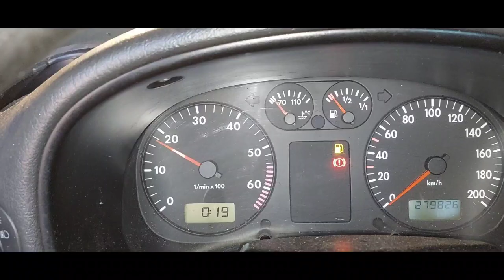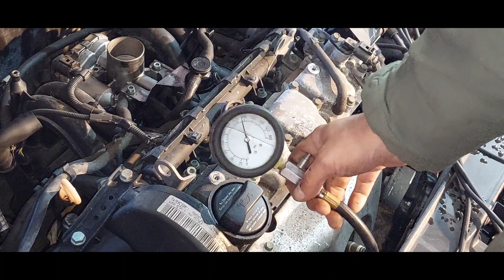Die Autodoktoren, geht man so bei euch mit "Kunden" um?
Wenn man öffentlich mit Kunden so umgeht, bleibt eine Reaktion nicht aus...
Lasset die Spiele beginnen!

WD40, darf in keiner Werkstatt fehlen!:

Titellied von Robin, schaut gerne mal auf seinem Kanal vorbei!
Text/Lyrics: Rob0711
Mix/Master: Eddy Hsy